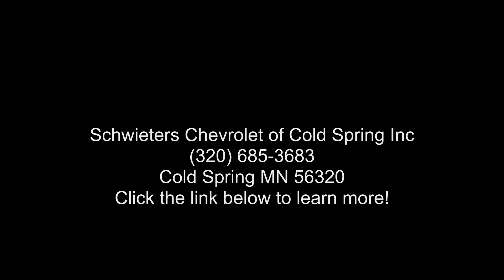2019 Toyota RAV4 XLE Premium - Cold Spring MN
Used 2019 Toyota RAV4 XLE Premium, silver exterior, black interior, 4, 2.5l, 8-speed automatic, awd, 4 doors, 38,500 miles, Stock M1726X, VIN: 2T3A1RFV0KW023902,